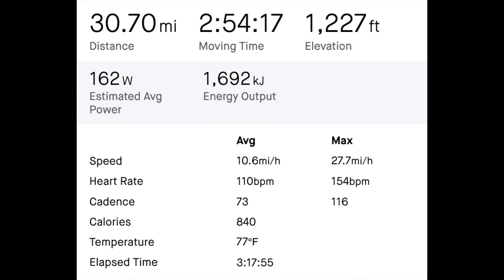Just a Song Before I Go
June 27, 2022 mountain bike workout to Palmer Park, up on Kninnickninnick Trail and over to Sentinel Point, then down Palmer Point Trail.

The song is "Just a Song Before I Go",  by Graham Nash from the 1977 album "CSN".
I recorded another version 6 months ago and forgot.

Nash wrote it about leaving loved ones behind before going on a concert tour. It was written in Hawaii in about 20 minutes at the piano while Nash and Leslie Morris were staying with a friend.
Nash had a little while to get to the airport to head back to his home in Los Angeles. The friend queried Nash something along the lines of "You're a big shot song writer, I bet you can't write a song just before you go."
After Nash asking how much the dealer was betting, he responded $500.
In a February 25, 2016, interview  Nash stated that he still has that $500. This song came in the nick of time, because an upcoming hurricane was about to wreak havoc on the island.

Video of Hoodoos, tricky trail sections, a flooded underpass (.71 inches rain) and storm clouds brewing.